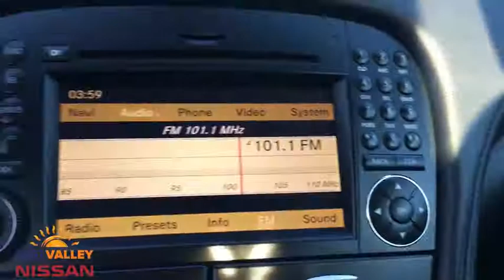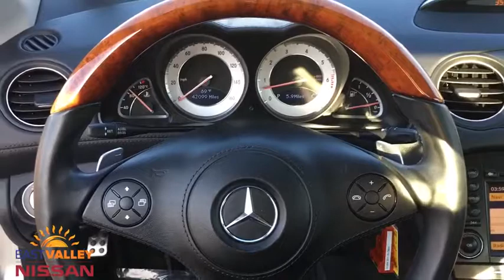2011 Mercedes-Benz SL-Class Phoenix, Mesa, AZ P1894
Iridium Silver Metallic Used 2011 Mercedes-Benz SL-Class available in Phoenix, Arizona at East Valley Nissan. Servicing the Mesa, AZ area.
2011 Mercedes-Benz SL-Class SL 550 - Stock#: P1894 - VIN#: WDBSK7BA9BF163150

Black w/Leather Upholstery, 19 AMG 5-Spoke Wheels, Perforated Rear Brake Rotors, Shift Paddles, SL Wheel Package, Sportline. Clean CARFAX. 2011 Mercedes-Benz SL-Class SL 550 SL 550RWD 7-Speed Automatic Sport* Internet pricing is good for retail transactions only and is only available for prime lender financing (620 + FICO score) through Used Cars. Financing not obtained through nissan, non-prime and cash transactions will result in an increase in price of $1000.00. All prices plus tax, title, license and doc fee. Any and all transactions must in Maricopa County in Arizona. Second key, floor mats and owners manual may not be available on all pre-owned vehicles.While every reasonable effort is made to ensure the accuracy of this data, we are not responsible for any errors or omissions contained on these pages. * Here detailed price does not include any taxes, fees or other charges. Pricing and availability may vary based on a variety of factors, including options, dealer, specials, fees, and financing qualifications. Consult your dealer for actual price and complete details. Vehicles shown may have optional equipment at additional cost. * Images, prices, and options shown, including vehicle color, trim, options, pricing and other specifications are subject to availability, current pricing and credit worthiness. * In transit means that vehicles have been built, but have not yet arrived at your dealer. Images shown may not necessarily represent identical vehicles in transit to your dealership. See your dealer for actual price, payments and complete details. Odometer is 12925 miles below market average! Reviews:* The 2011 Mercedes-Benz SL-Class is still an attention-grabber. If you like catching more than a few admiring glances while you drive through town, this is the car to have, top up or down. With solid performance to match and world-class driving dynamics, this is the luxury roadster defined. Source: KBB.com* Quick-stowing hardtop, thrilling performance, solid handling, compliant adjustable ride, convertible-friendly seats, spacious interior. Source: Edmunds